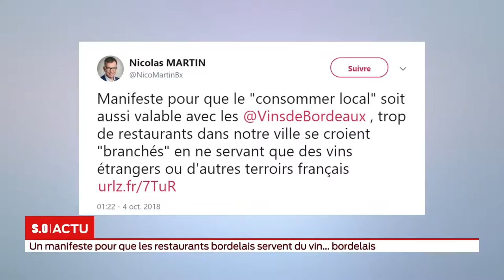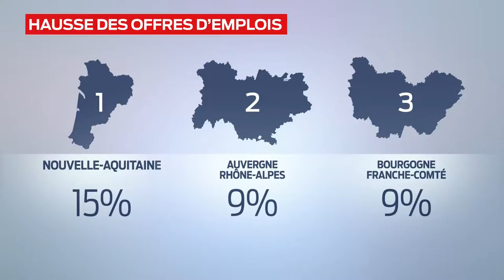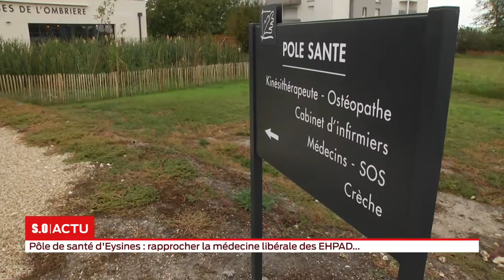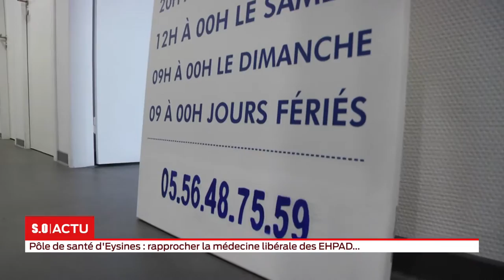La grande édition Mardi 09 Octobre